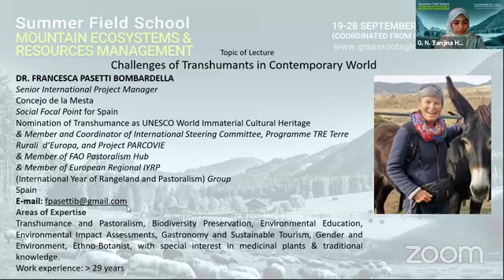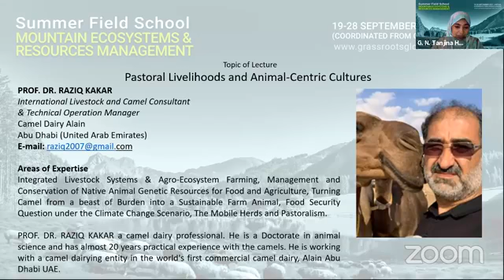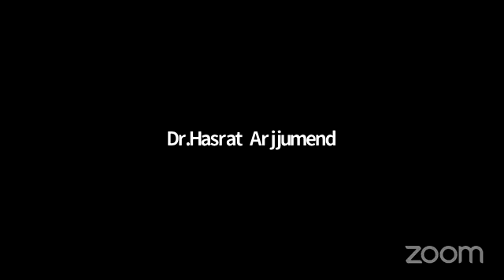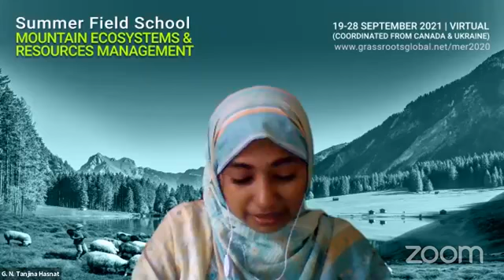5.1 | Prof. Dr. Raziq Kakar | Pastoral Livelihoods and Animal-Centric Cultures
Topic: Pastoral Livelihoods and Animal-Centric Cultures

Prof. Dr. Raziq Kakar, International Livestock Consultant, Al-Ain Camel Farms, Abu Dhabi, UAE.

NOTICE